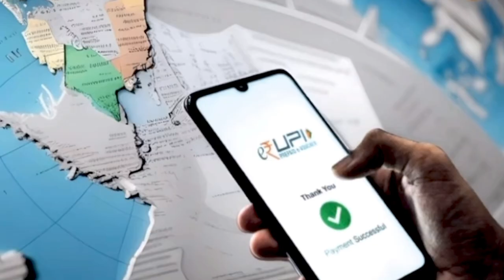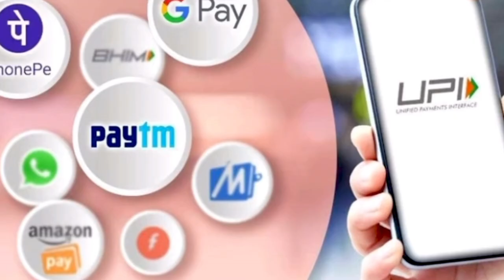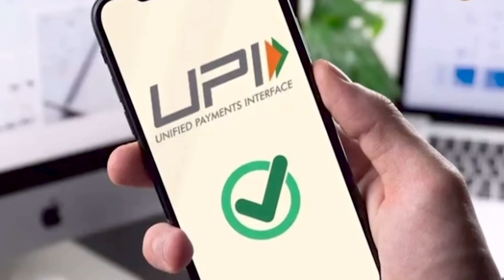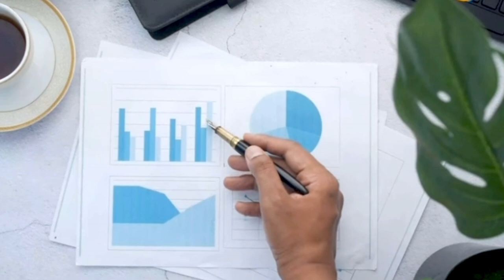UPI हो जाएगा बंद 75% लोगो ने क्या कहा upi के बारे मैं !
Deepak jangra
From - Delhi (India )